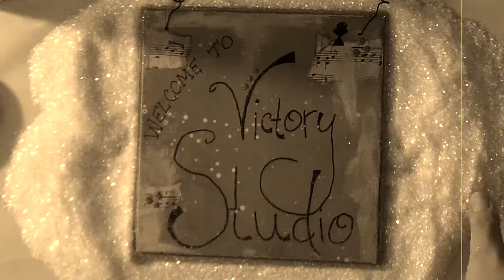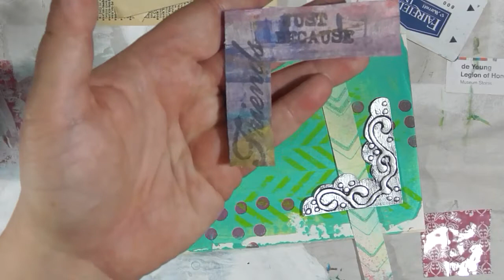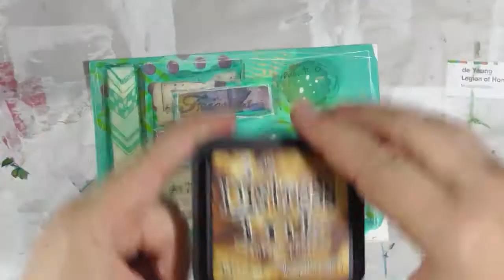Art Journal In A Box Friendship Card